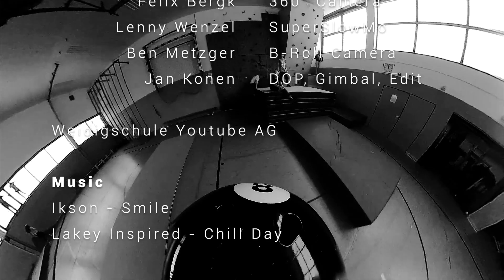Was ist Parkour? Einblicke in die Parkour AG an der Weidigschule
Hi Leute
In diesem Video stellen wir die Arbeit der Parkour AG und des Teams Vaiuniti vor.
Viel Spaß